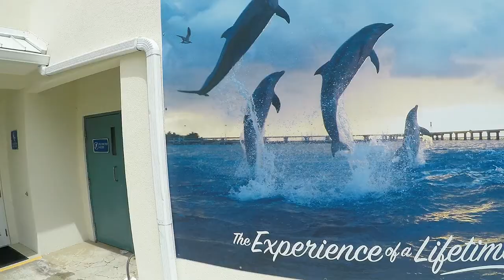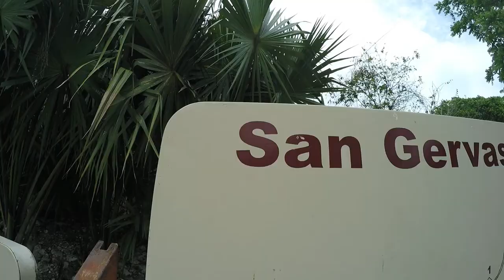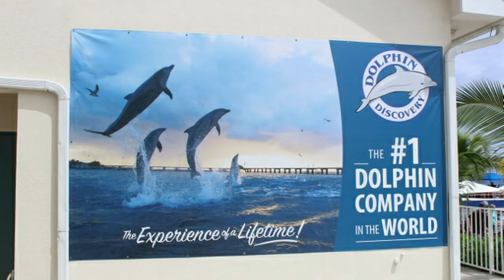Brittany and Keith Honeymoon 2015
Brittany and I experiencing the world together. Had an amazing time and we will never forget these trips from our Honeymoon!!!